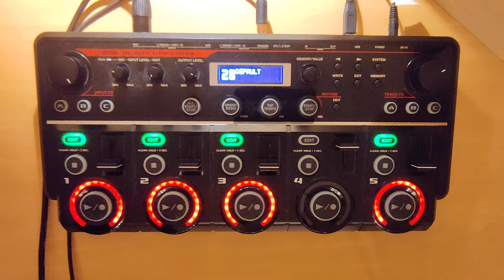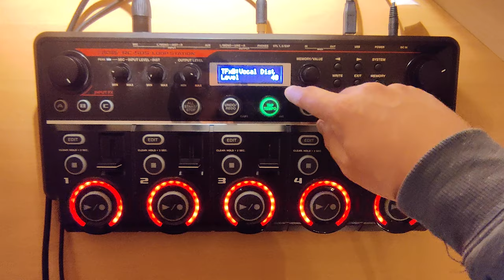Truck horn tutorial - Boss RC505 | Gasper Grom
In this video i will teach you how to do truck sound which cannot be used much in a routine but more as a joke.